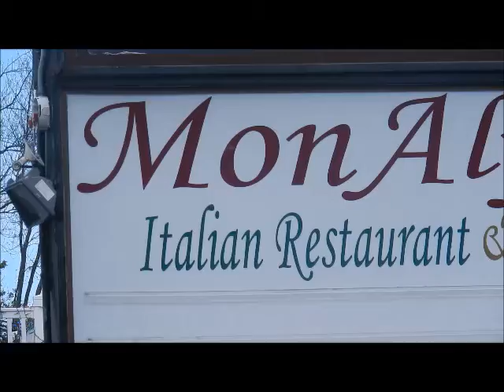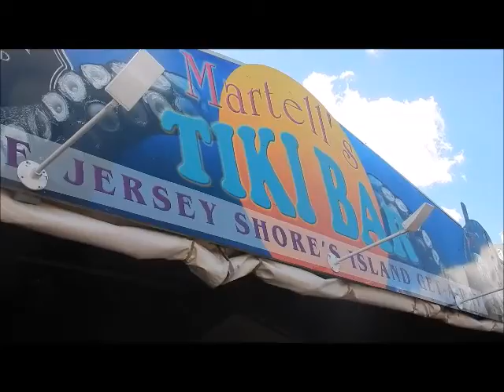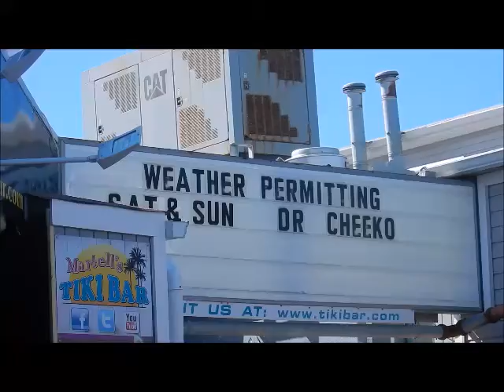Cheekos in the House!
A visit to the Point Pleasant Boardwalk filled with music and fun!